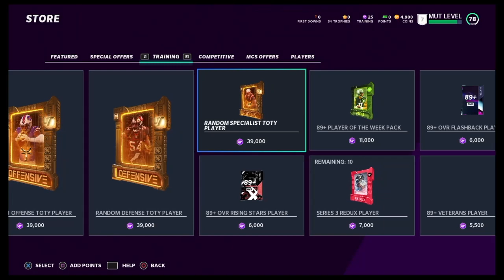This Is The WORST Start To MADDEN 21 ULTIMATE TEAM EVER...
Madden NFL 21 is an American football video game based on the National Football League (NFL), developed by EA Tiburon and published by Electronic Arts. It is an installment of the long-running Madden NFL series. It was released for Microsoft Windows, PlayStation 4 and Xbox One on August 28, 2020, and for PlayStation 5 and Xbox Series X/S on December 4, 2020. It features Baltimore Ravens quarterback Lamar Jackson as the cover athlete. It features Brandon Gaudin and Charles Davis as its commentators. The game received mixed reviews from critics, who praised its gameplay but criticized its technical issues, while player reception was negative, with many heavily criticizing the lack of innovation. Pull up for a brand-new season of Ultimate Team content as you earn rewards to finesse your depth chart and flex your fantasy roster on the competition. When you launch Ultimate Team for the first time, you’ll be taken to Ultimate Team 101. These are simple, one-off tasks introducing you to the game on and off the field. They’re part of the Challenges single-player (you vs. the CPU) series and otherwise found under the Play tab of the main menu. Ultimate Team 101 and the Rivalz set of Challenges are played at Madden NFL 21’s Arcade setting (the easiest of three) and at the game’s three lowest difficulties (Rookie to All-Pro). All of them can be beaten, easily, at Rookie difficulty with the starting team of low-rated players. But consider picking Veteran (two stars) or All-Pro (three) for the easier or shorter tasks, as the number of stars you earn overall will unlock tiered rewards.